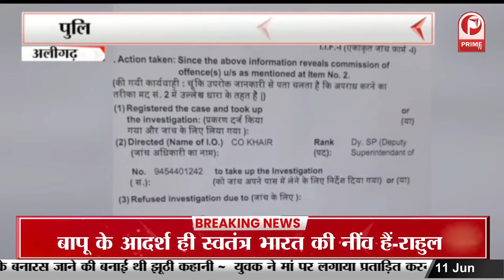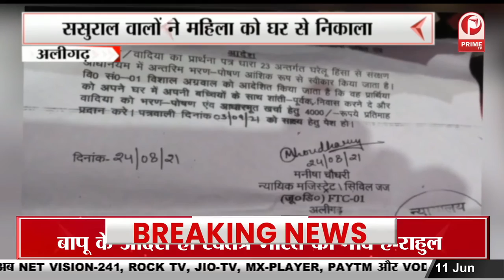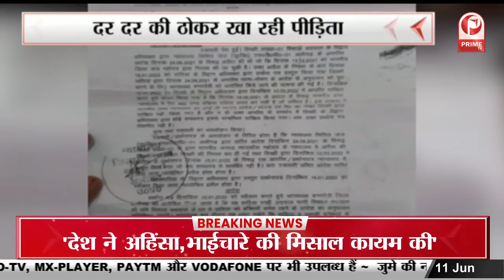जुम्मे की नमाज के बाद हुए बवाल के बाद प्रदेश में 230 लोगों की गिरफ्तारी || Prime Tv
यूपी में कल जुम्मे की नमाज के बाद हुए बवाल के बाद प्रदेश में अब तक कुल 230 लोगों की गिरफ्तारी की जा चुकी